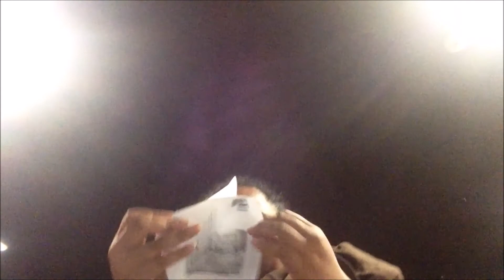VERONIA SUPRISE!!!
Just a little suprise we prepared for Veronia on her special day, nothing much xox